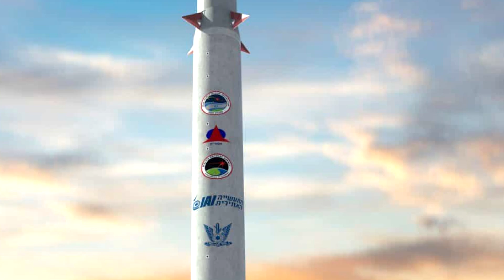10 Najpotężniejszych IZRAELSKICH Broni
Cześć! W dzisiejszym filmie przedstawię nowy ranking 10 najpotężniejszych izraelskich broni.